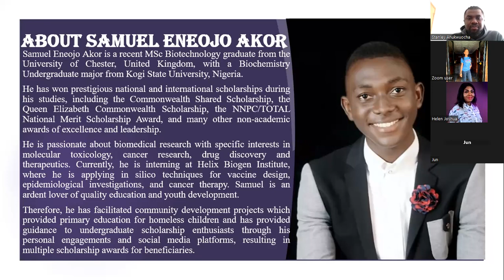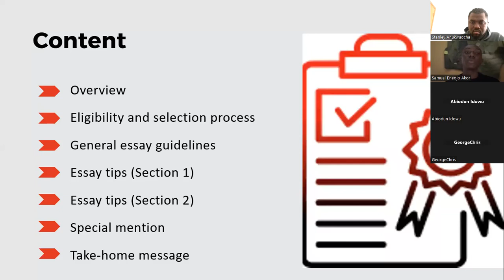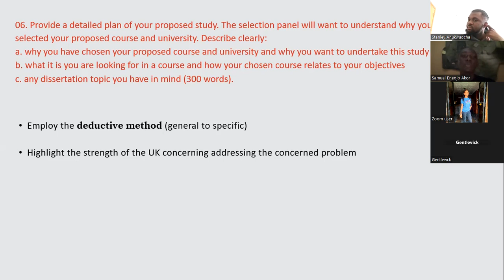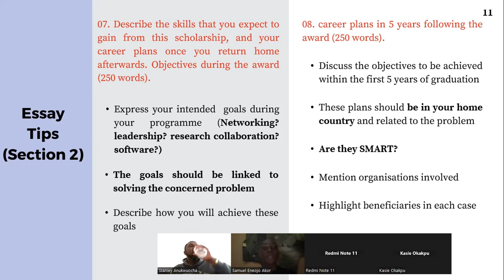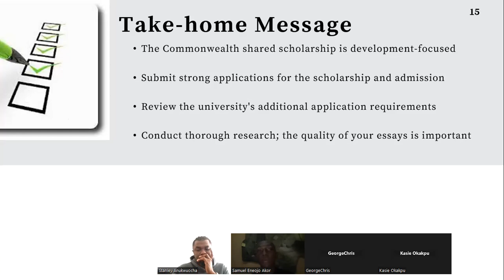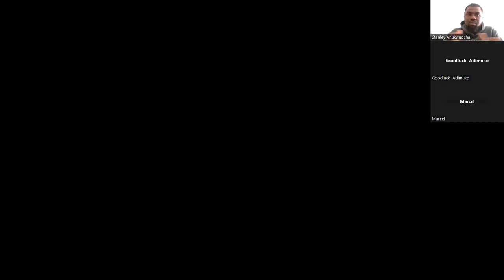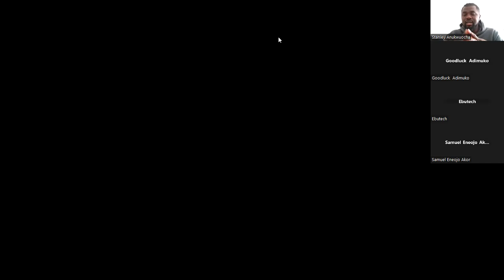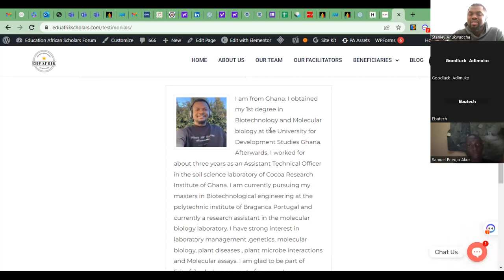Commonwealth application essay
In this webinar, we discussed the process of submitting a competitive essay for a Commonwealth shared scholarship.